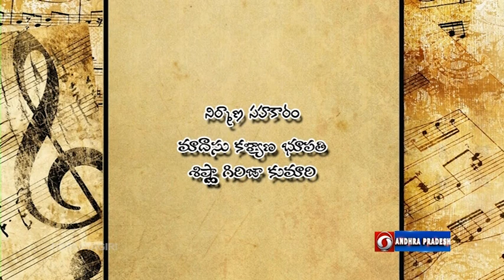DDSAPTAGIRI || Classical Music || కళాభారతి ఎపిసోడ్ -19 || 24.02.2022 10.00am